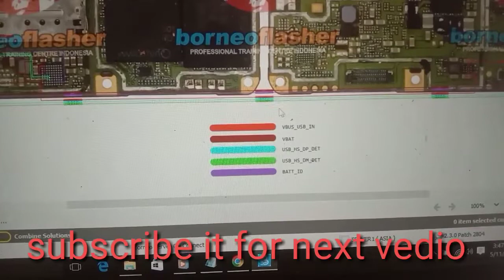Schematic diagram of vivo y91, y93 and y95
this is a diagram of vivo y91, y93 and y95 for solution of charger and data. It is taken from Borneo flasher. It shows all the connection of charger and data.